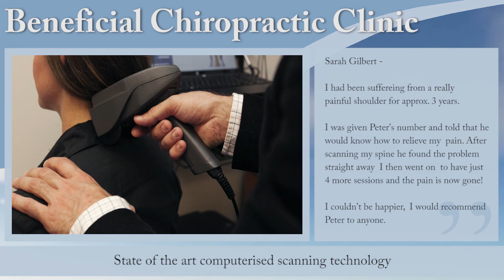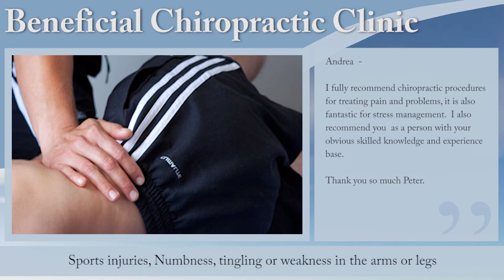Chiropractor Darlington & Chiropractic Clinic County Durham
◄- CLICK HERE for Chiropractor Darlington & Chiropractic Clinic County Durham

Welcome to The Beneficial Chiropractic Clinic, bringing you Darlington's premier Chiropractic treatment service.

As an experienced chiropractor, Dr. Peter McCann is a registered member of the General Chiropractic Council, fully qualified and up to date in all of the latest areas of contemporary chiropractic practice.

Therefore at Beneficial Chiropractic Clinic, we take an extremely forward thinking and progressive approach to our treatments, methods and facilities. Using state of the art computerised scanning technology to detect areas of nerve disturbance and physical dysfunction in our patients, creating a personalised and comprehensive treatment plan, so as to fully optimize our results and drastically improve your overall health and well-being.

We administer treatment for a wide range of different problems, including:

• Lower and Mid Back Pain
• Neck ache
• Shoulder Problems
• Sciatica
• Headaches
• Migraines
• Joint issues
• Whiplash
• Sports injuries
• Numbness, Tingling and limb weakness.

So why not get in contact and see what we can do for you.

Video designed by Virtual Signage ltd